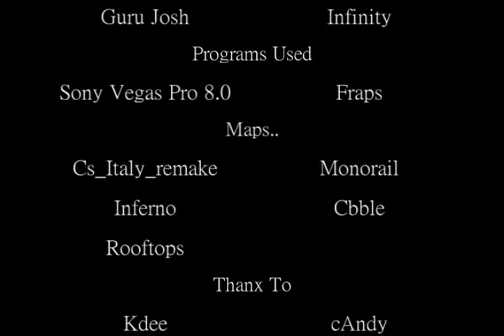Destrex & Stifu - Dream Jumping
Hello

This is our 1st and MAYBEY last video from kz jumping.. The tricks was made at stifus dedicated server with 10aa and X-tremejumps.eu Plugins. Music Mirc etc on the video end

I hope you enjoy. Dont leave nasty pointlesscomments plz :)